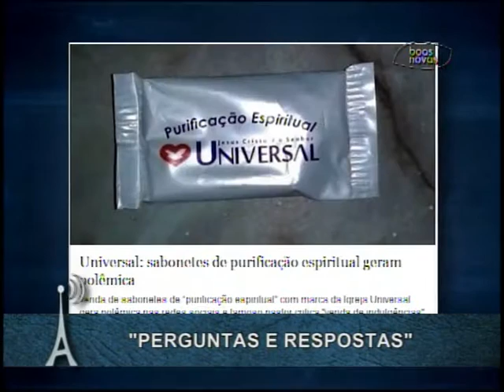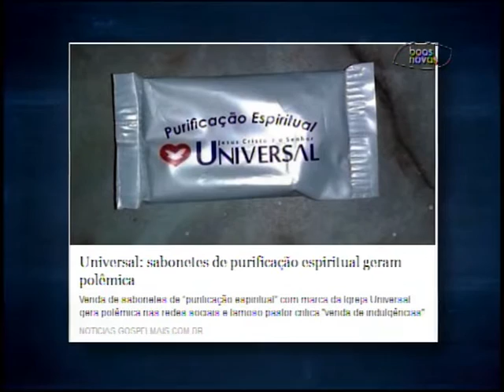Antenados - Perguntas e respostas - (bloco 2 de 4) 23-10-2015